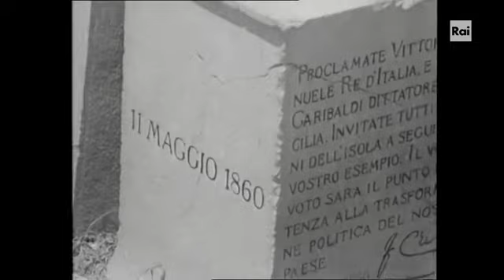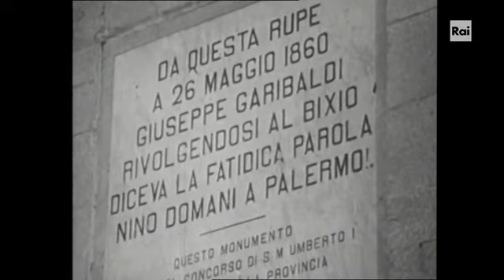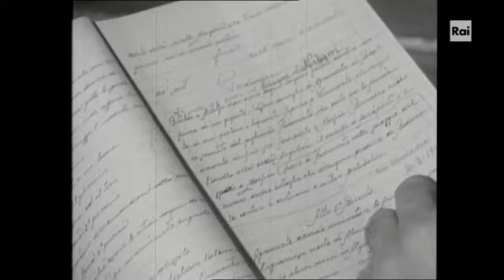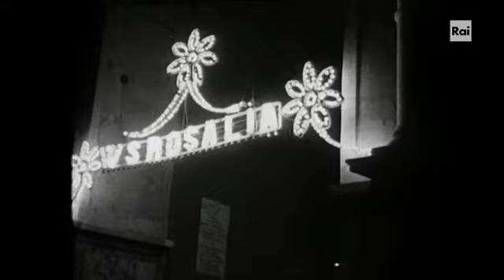Chi legge? di Mario Soldati - Ep. 1 - Sicilia (1960)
Viaggio lungo il Tirreno. Storica inchiesta sulla letteratura e i lettori in Italia ideato da Cesare Zavattini e condotto da Mario Soldati